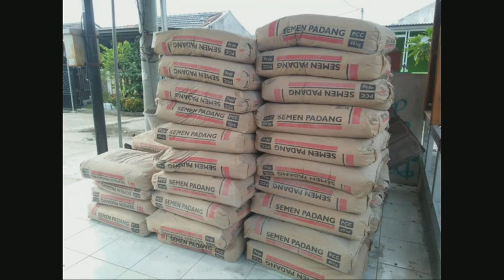Perumahan griya Artha Rajeg, Tahap 2 ,Blok E Rt9 / 8 kab.tangerang.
Sarana olah raga Perumahan griya Artha Rajeg, Tahap 2 ,Blok E Rt9 / 8 kab.tangerang.
HMC OFFICIAL